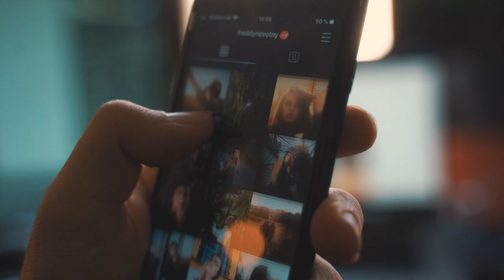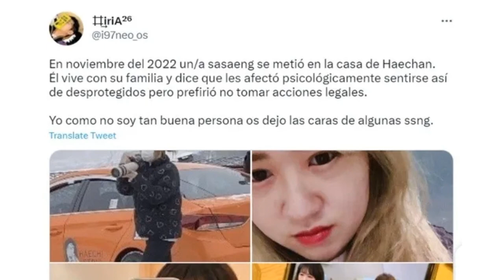[de último minuto] SASAENG logra ENTRAR A SU CASA! LLIMIN LLORA por ESTO! LLIMIN LANZA 2 canciones